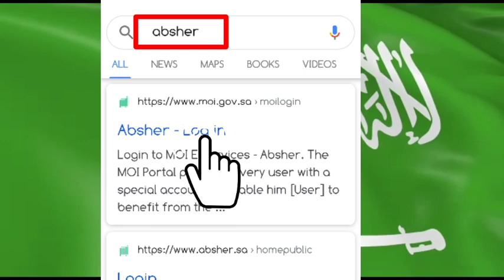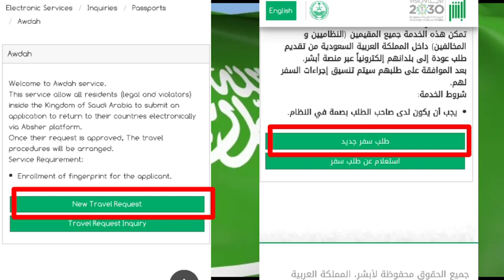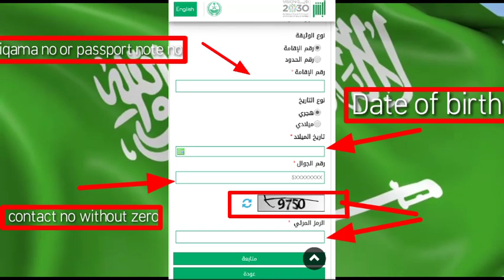Without Absher Account Apply For "Awda" || Saudi Arabia Updated News